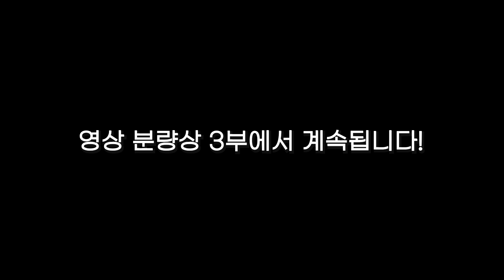[전문가인터뷰] 다독해도 면접에서 말을 못한다면? 독서는 초등때부터 이렇게 틀을 잡아야 합니다 2편. feat. 최경석 선생님 / 혼공TV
혼공쌤이 좋아하는 진학, 입시 전문가 최경석 선생님. EBS 강사, EBS 입시강사로도 오랫동안 활동하셨고 현재 00외고의 입학부장으로 계신 베테랑 입시 전문가입니다. 초중고의 넓은 시야를 가진 분이고 입시 전문가 답게 독서를 입시 관점에서 풀어주셨습니다. 꼭 정주행해서 다 보시기 바랍니다.

* 1편 어머님들 꼭 정주행하면서 다 보세요. 독서로 우리 아이 대학가는 방법 다 넣었어요

혼공TV는 앞으로도 좋은 기획, 진정성으로 다가가고자 합니다.

* 영어 공부, 초중고 전문가의 교육 정보, 프로젝트 진행 공간: 혼공 아카데미 네이버 카페

* 혼공TV 인터뷰 출연 신청/콜라보 문의/제보
*BGM 정보
Title: Beloved by Sakura Girl
Genre and Mood: Ambient + Bright